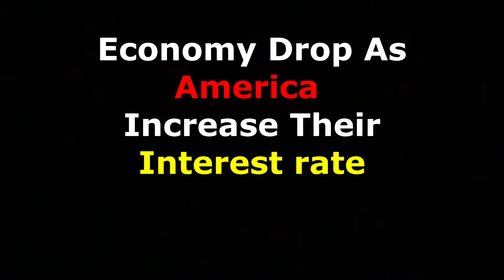Why would Recession be bad for you today? What Should You Do About It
Hi, I am Reign Wong, and I am smart. I really really appreciate you watching this far.